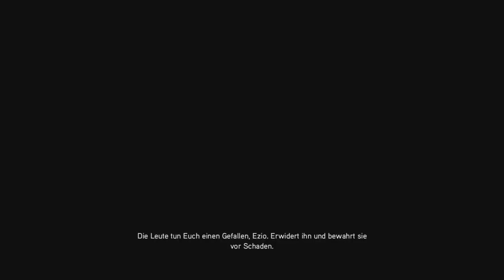Assassins Creed Revelations🥷(Ger/deu)/Let's Play/[PS4] #22 Das Tor des Arsenal_Arsenal Einbruch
Assassin’s Creed: Revelations (dt.:: Offenbarungen) ist der insgesamt vierte Teil der gleichnamigen Reihe und der Nachfolger von Assassin’s Creed: Brotherhood. Das Spiel ist dem Action-Adventure-Genre zuzuordnen und enthält Rollenspiel-Elemente. Es erschien am 15. November 2011 in Europa und Nordamerika für PlayStation 3 und Xbox 360, die Windows-Version folgte am 29. November 2011 in Nordamerika und am 1. Dezember 2011 in Europa. Entwickelt wurde es von Ubisoft Montreal.

Handlung

Die Benutzung des Animus und die Geschehnisse in der Kammer unterhalb des Kolosseums haben Desmond Miles’ Gehirn überlastet und ihn in ein Koma versetzt, in dessen Folge sich seine realen und genetischen Erinnerungen zu vermischen drohen. Dies hätte zur Folge, dass Desmond wie sein Vorgänger, Subjekt 16, einen irreparablen psychischen Schaden mit Realitätsverlust und Schizophrenie davontragen würde. Um ebendies zu verhindern, wird er von den verbliebenen Teammitgliedern und seinem Vater, William Miles, zurück in den Animus gebracht und dort in die alte Testroutine befördert, die eine Testphase aus der Entwicklungszeit des Animus darstellt. Diese hat den Nebeneffekt, dass sie Desmonds Verstand davon abhält zu kollabieren und ihm somit Zeit verschafft um eine Lösung zu finden. Im Inneren der Testroutine trifft er auf Subjekt 16 alias Clay Kaczmarek, der kurz vor seinem Suizid ein künstliches Abbild von sich selbst im Animus erzeugt hatte, und das über den gestohlenen Memory-Kern auch in den Animus 2.0 gelangte. Kaczmarek erklärt Desmond, dass es für ihn noch einen Weg gäbe, ohne bleibende Schäden aus dem Koma zu erwachen: Er muss sämtliche Erinnerungen von Ezio und zum Teil Altaïr erleben, um einen sogenannten Synch-Knoten zu finden. Ab diesem Punkt kann der Animus Desmonds Verstand sowie Erinnerungen von Ezio und Altaïr separieren und ihn somit aus dem Koma erwachen lassen.

Link zu den Discord Servern